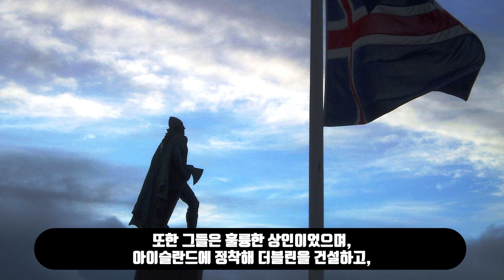[역사 이야기] 너가 바이킹에 대해 알아? (바다의 늑대 - 에코리브르)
침략자이자 탐험가, 교역자인 바이킹의 뒤를 쫓는 유럽 역사 기행
에코리브르의 신간 [바다의 늑대]를 소개합니다. 바이킹의 이야기에는 잔혹한 폭력 그 이상의 것이 있습니다. 이들은 법을 만들고 배심원에 의한 재판이라는 참신한 제도를 잉글랜드에 도입하기도 했습니다. 또한 훌륭한 상인이었으며, 아이슬란드에 정착해 더블린을 건설하고, 바그다드에서 북미 연안에 이르는 정교한 교역망을 구축한 탐험가이기도 하답니다.

신세계를 발견한 ‘행운의 레이프’, 프랑스의 골칫덩어리 라그나르 로드브로크, 요크를 지배한 에리크 피도끼왕, 술수에 뛰어난 하랄 하르드라다 등은 ‘밤의 어둠 속으로 사라져간’ 바이킹 시대의 사가를 한층 더 빛내줍니다. 저자는 위대한 바이킹의 이야기를 통해 서사시인, 영웅, 여행자로 이루어진 빼어난 북유럽 세계를 생생하게 되살려냅니다.